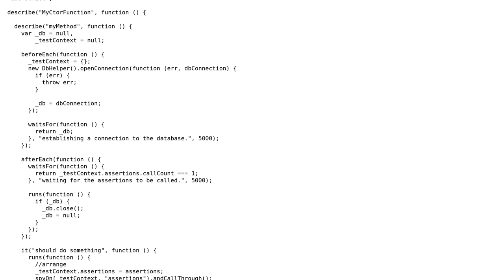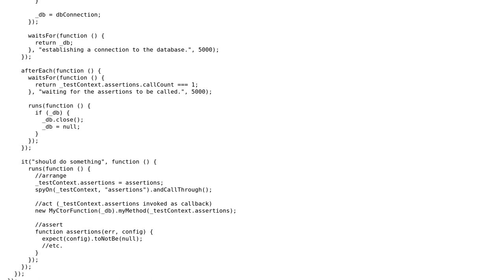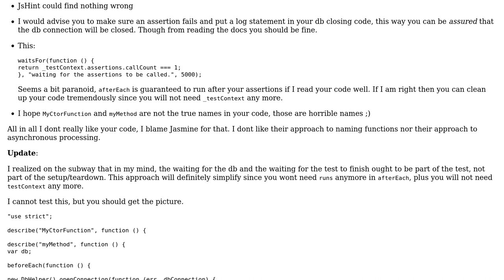Code Review: Integration test for database access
With thanks & praise to God, and with thanks to the many people who have made this project possible! | Content (except music & images) licensed under CC BY-SA | Music | Images & others | With thanks to user konijn user Jamal user 52d6c6af and the Stack Exchange Network Trademarks are property of their respective owners. You are responsible for your own actions.